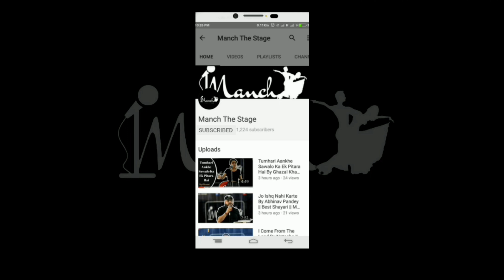Suicide By Ujjwal || Stand Up Comedy || Manch The Stage || Wittyfeed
Suicide:

Stand up by Ujjwal.

Manch The Stage : Open Mic 14.0
Official Title Partner : Wittyfeed

“Manch - The Stage” open mic  welcomes the artist inside you!

A stage is what an artist needs and at ‘Manch - The Stage ’ we give your inner artist a platform to express yourself through our open mic sessions. At Manch, we give you freedom to bring your creative talent on to the table.

If you are searching for open mics in Gurugram, Manch can be your best opportunity to have something what every artist needs, ‘A Start’.

We also create video of almost every performance in our open mic sessions and if you have interest in poetry, comedy, vocal, beatboxing, dance, musical instrumentals, Singing, storytelling, and more, “Manch - The stage” gives you an independent platform to perform in any language.

You can also join our Facebook group @manchthestagefamily and be a part of our family.